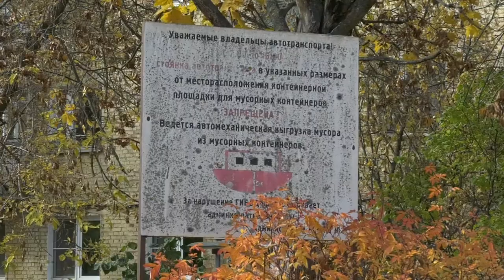Новые правила чистоты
Появление новых контейнерных площадок и бункеров для крупных бытовых отходов обсудили депутаты с представителями администрации на совместном заседании комитетов городской думы.